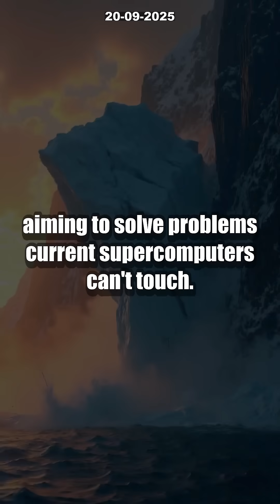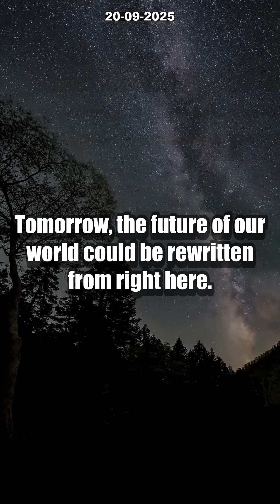7 INSANE Reasons Illinois Is the New Quantum Valley [Future Starts NOW!]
Is Illinois REALLY becoming the ‘Silicon Valley’ of quantum physics? Discover the 7 insane reasons why Illinois is leading the quantum revolution in America right now! From world-class research at Fermilab and Argonne to the booming quantum tech park and University of Chicago, Illinois is fast-tracking breakthroughs in computing, energy, and cyber security.

In this video, we break down how major players like PsiQuantum are building next-gen, fault-tolerant quantum computers that could crack problems today’s supercomputers can’t handle. You’ll see how Illinois’ powerful ecosystem of scientists, engineers, and industry is driving global innovation—plus what this means for encrypted communications, medical discoveries, and the future of tech.

Don’t miss your chance to get ahead of the next quantum leap!